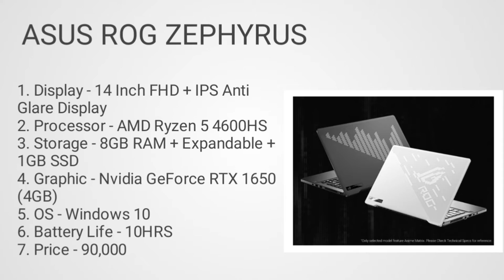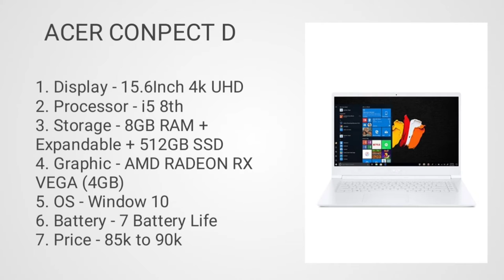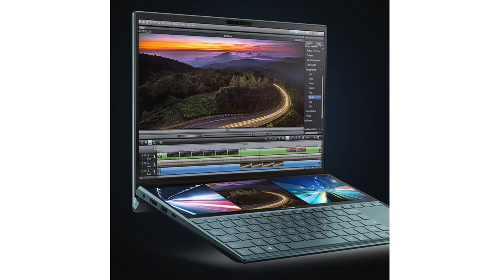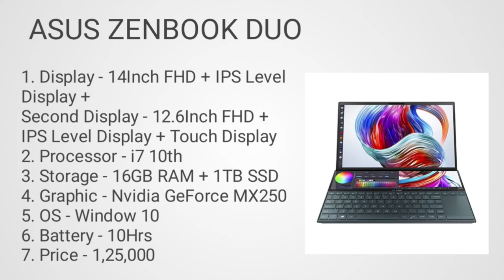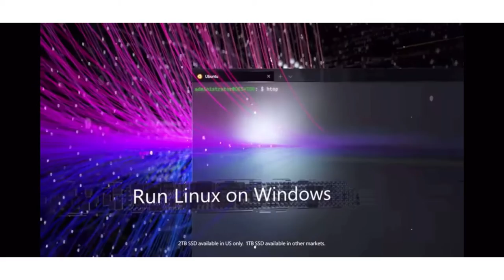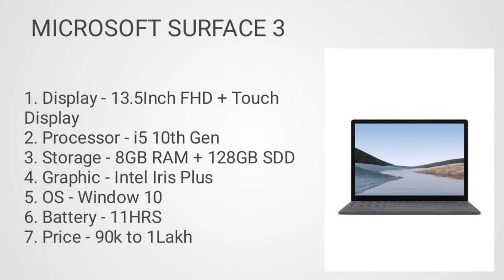Best laptop for architecture. architecture laptop under. architecture laptop in 2021. architecture